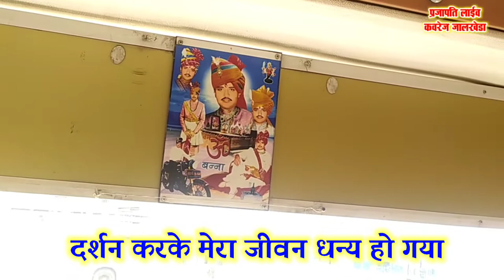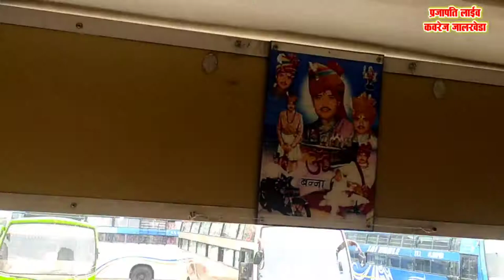Manoj Travels Bus | raipur se hyderabad ke liye bus | Travels info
Queries Solved :
1.Manoj Travels
2.raipur se hyderabad ke liye bus
3.Kanker roadways
4.Raipur to hyderabad bus
5.Premium bus for raipur to Hyderaba

About this video : Hello guys my name is bhairu lal kumhar form rajsthan aaj ki video me hum travels ke bare me janege raipur se hyderabad ke liye bus and hyderabad se nagpur ke liye bus ke jankari de he